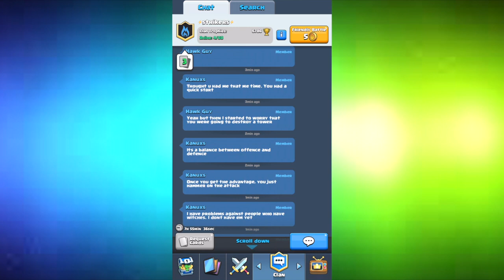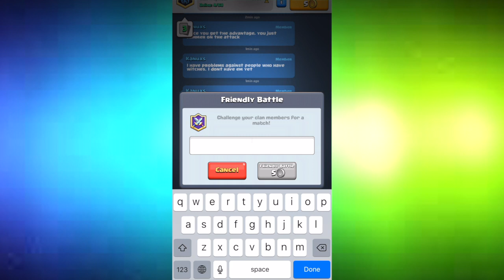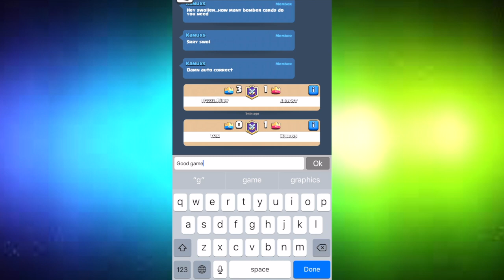CLASH ROYALE | JOINING A CLAN AND BATTLING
GO THECK THIS VIDEO OUT!! LETS SEE IF WE CAN BREAK 10 LIKES: "AGARIO | ROAD TO THE TOP | EP 1 (NEW SERIES!!)  "

Hey guys, Hoped you enjoyed this video. Another vid should be coming on Thursday. Have an amazing day, and I'll see you guys on Thursday!

I upload 4 times a week on Sunday, Tuesday, Thursday, and Saturday. I play Clash Royale, Geometry Dash, and Happy Wheels. I am starting a Special Sunday series where I make videos besides gaming, like reactions, pranks, game talk.